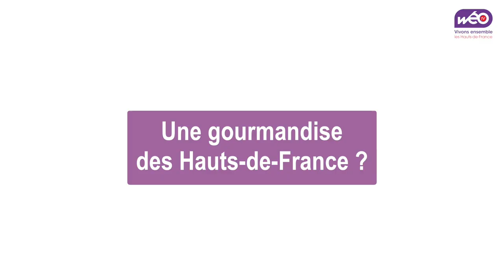Jean-Pierre Pernaut du 13H de TF1, répond à nos questions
La personnalité télé préférée des français, Jean-Pierre Pernaut va quitter la présentation du journal de 13 heures mais pas le groupe TF1.
Il y a quelques mois, il répondait à nos questions sur l'amour qu'il porte à sa région natale